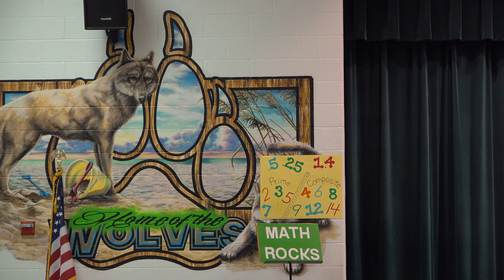School Hiro 3rd Grade Math Rocks 20190312